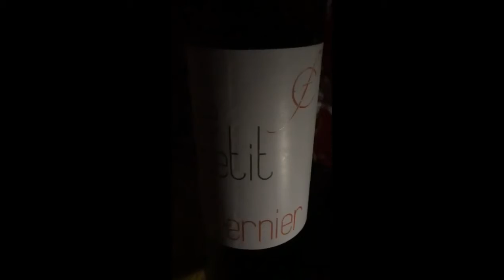11 день Замок Мон сан Мишель в Франції